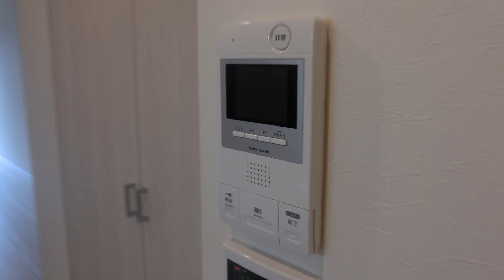ＳＡＫＵＲＡイムスタック203お部屋探しはグッドルーム多摩センター店 TEL042-357-8788